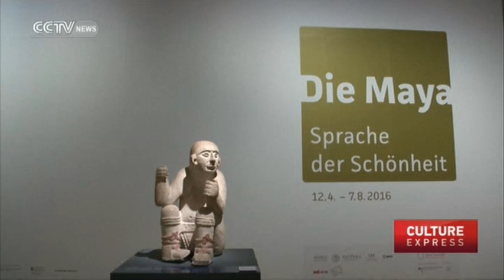Two thousand years of Mayan art on show in Berlin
"The Maya - Language of Beauty”, an exhibition that shows some two thousand years of Mayan art has opened in Berlin. Running from April 12 to August 7, the exhibition features some 300 artworks created before Spanish colonial rulers landed in South America in the 16th century. Take a look at the exhibition here.